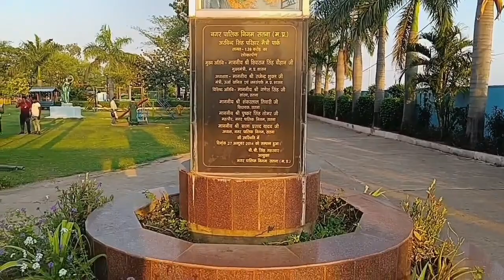Public Girls Reactionl 😍 | My First Vlog | Metri Park Satna | Pradum Kashyap Vlogs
Prank On Cute Girl 😍 | My First Vlog | Metri Park Satna | Pradum Kashyap Vlogs

Crazy Reaction Of Public
Dance Prank
Dance With Cute Girls
Dance in Public
Dance in Public Reaction
Dance Prank on girl
Prank vlog
Best Prank
Pradum Kashyap new Vlog
pradum kashya first vlog

👉🏻 FOLLOW ME HARE

👉🏻 Pradum Kashyap Vlogs
From - Satna (M.P) ( India )